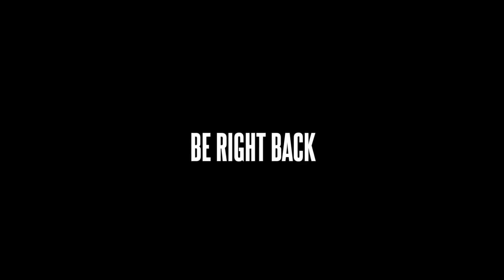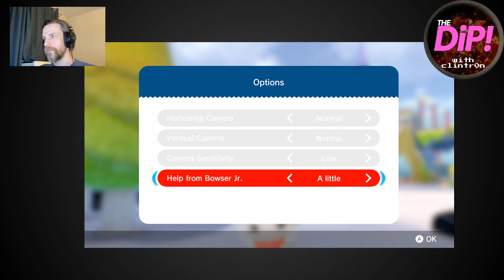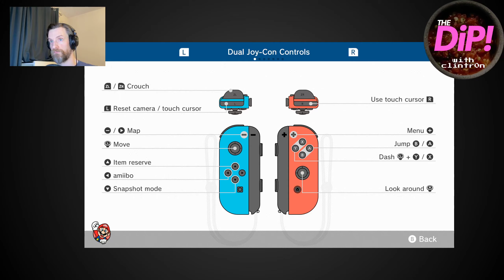The Dip! - Bowser's Fury (Super Mario 3D World)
Come and take part LIVE every Thursday, 8PM to 10PM Eastern!

Going in blind into Bowser's Fury (part of Super Mario 3D World) on the Nintendo Switch. All the while we chat about everything from Ninja Turtles to Earthworm Jim. Hilarity all the way, baby!